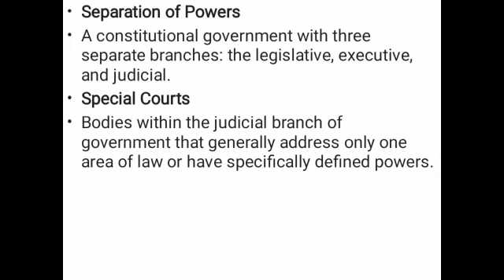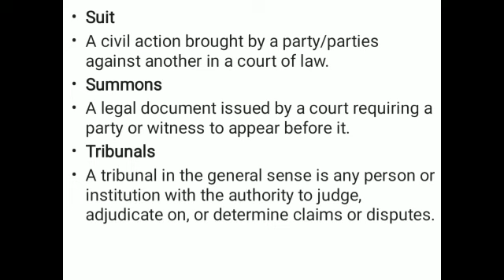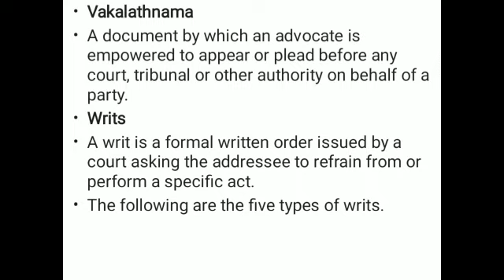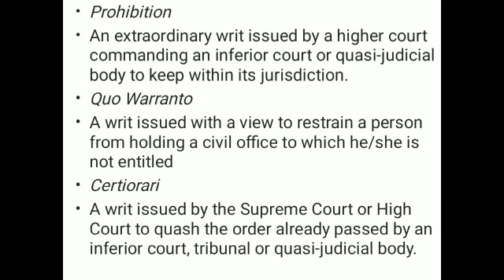BA-LLB 2nd Sem, Subject- English, Topic- Uses of Legal Terms, Unit-1 By Dr. Sonia Khari